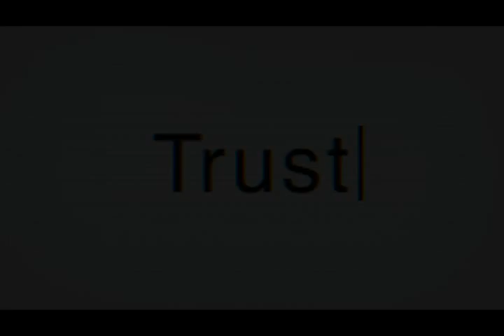Trust, soon on DVD and Bluray